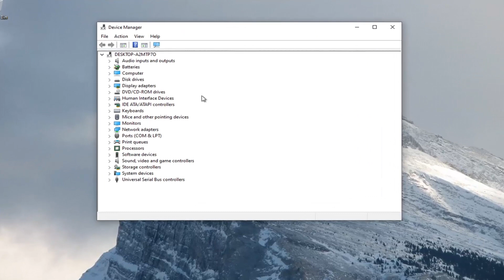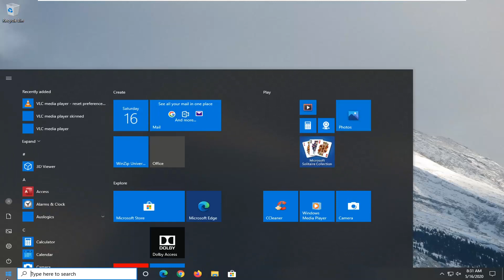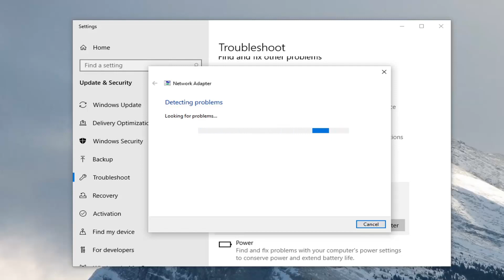Airplane Mode Keeps Turning on and off in Windows 10 [Tutorial]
Airplane mode is a feature that gives you a quick way to turn off all wireless communication on your PC. As the name implies, it's especially useful when you're on an airplane. Wireless communication includes Wi-Fi, cellular (mobile broadband), Bluetooth, GPS or GNSS, near field communication (NFC), and all other types of wireless communication.

If your Windows 10 Airplane mode constantly keeps turning itself on and off, then this post will help you fix the problem. It can happen after a Windows 10 Feature update, or it could be because of Power Management or Network adapter issues. Follow these tips to fix the Airplane mode problem.

Even if your PC has a hardware switch for airplane mode, it is recommend to use the following steps instead. Some hardware switches might turn off your wireless connection in a way that lets certain apps turn the connection back on without telling you.

After you tap or click the toggle to turn Airplane mode on or off, it can take your PC a few seconds to turn each wireless device on or off. If you toggle Airplane mode on and off too quickly, or if you turn on Airplane mode and then put your PC to sleep before your PC can turn your wireless devices on or off, your wireless device settings might get out of sync with the Airplane mode setting.